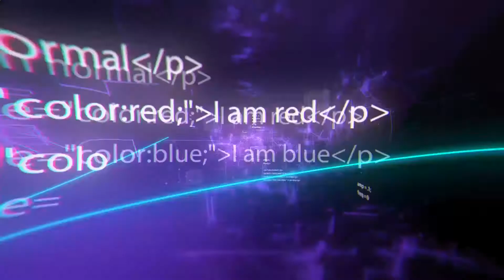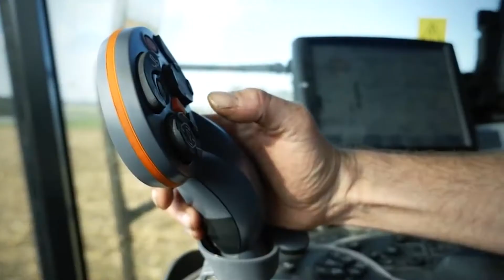Modern Agricultural Machines That Are At Another Level